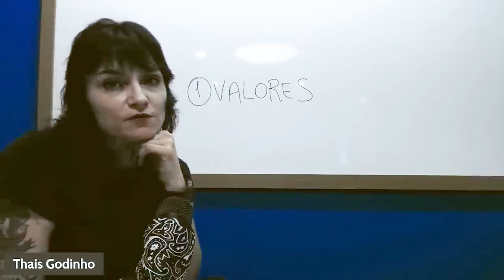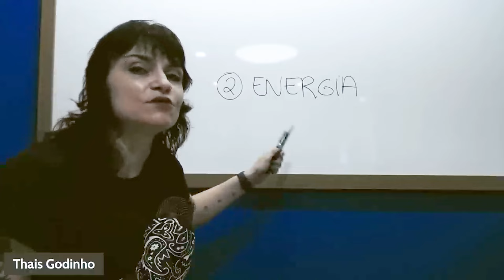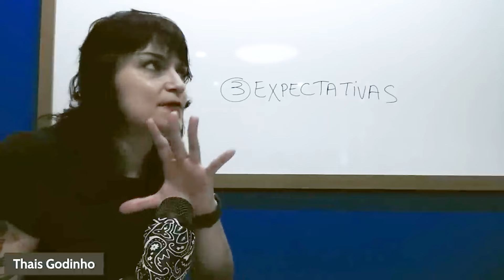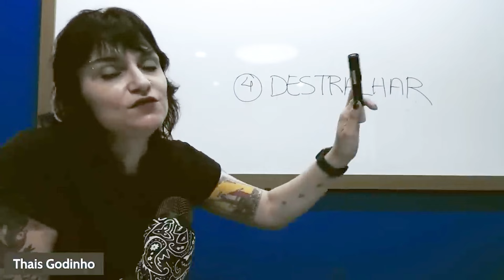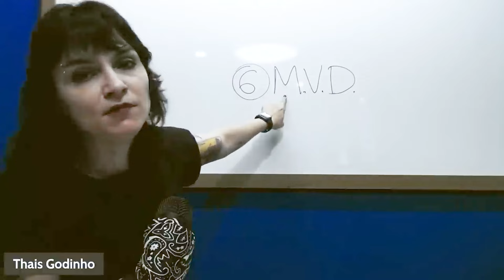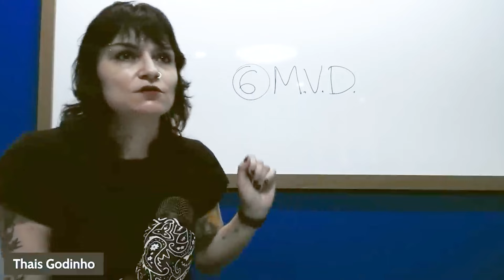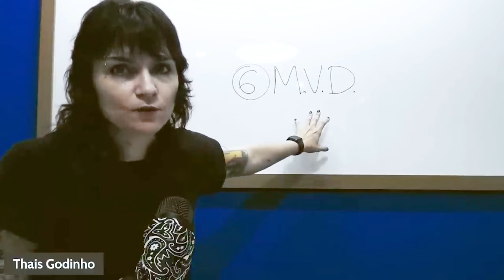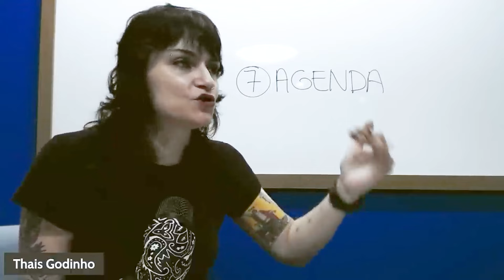Os 7 passos para começar a se organizar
Estão ABERTAS as inscrições para o Método Vida Organizada!

O programa mais completo de organização pessoal, planejamento de vida e produtividade compassiva do mundo! Recomendado por psicólogos e médicos como auxiliar no tratamento para a ansiedade, TDAH e neurodivergências pela sua abordagem compassiva.

. Aulas em diferentes formatos para facilitar o seu estilo de aprendizado (vídeos, textos, áudios, exercícios e outros)
. Totalmente online e com acesso ilimitado para você assistir quando e onde quiser ou puder
. Um programa perfeitamente adaptável à sua realidade de modo que você consiga
encaixar na vida que você tem, mesmo que você não tenha tempo e tenha muita coisa para fazer.
. Orientação "pegando na mão" para que você saiba exatamente onde está no curso e como retomar se por acaso precisar parar um pouco. Trilhas "soltas" caso você queira seguir uma ordem de
aulas que atenda as suas necessidades mais urgentes do momento.
. Suporte personalizado para suas dúvidas e fórum em
todas as aulas.
. Uma comunidade vibrante que te acolhe, tira dúvidas e promove muita troca de experiências
. Aulas gravadas, aulas ao vivo, mini-workshops e muito mais!

Tudo o que você precisa para se organizar em um único lugar.